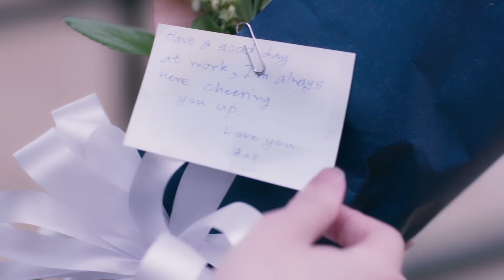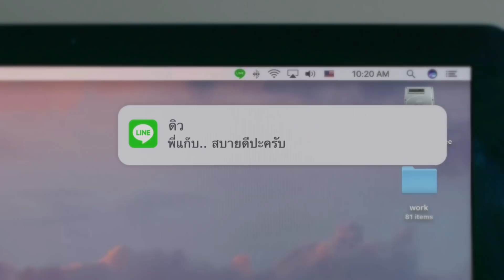[Eng Sub] Turn Left Turn Right สมองเลี้ยวซ้าย หัวใจเลี้ยวขวา | EP.5 [2/4]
เรื่องราวชีวิตของผู้ชายทั้ง 3 คนที่โชคชะตานำพาให้พวกเขามาเจอกับบาร์ลับเล็กๆ “Somewhere only we know” ทั้ง 3 คนเลือกทางเดินที่คิดว่าถูกต้องแต่ต้องพบกับความเศร้าและเสียใจอย่างที่เลือกไม่ได้ จนมานั่งทบทวนพร้อมๆ กันที่บาร์แห่งนี้ พร้อมคำแนะนำของนักดนตรีเจ้าของบาร์ลึกลับอย่าง “พี่ต่อ” ที่มอบเบียร์สูตรพิเศษให้กับพวกเขา ทำไห้ได้พบกับเรื่องราวที่ย้อนกลับไปที่จุดเริ่มต้น ทำให้พวกเขาต้องตัดสินใจกับสิ่งที่เคยรู้สึกพลาดอีกครั้ง
“ไท” หนุ่มวัย 17 ปีที่มีปัญหากับแฟนสาวอย่าง “แสงเหนือ” เขาต้องเลือกอนาคตของตัวเองกับความรักกับแสงเหนือและเสียใจที่ทั้งสองอย่างกำลังจะไปด้วยกันไม่ได้
“กรรณ” หนุ่มวัย 26 ปีที่ต้องการความรักที่โรแมนติคแบบอุดมคติ จนเขาได้พบกับความรักนั้นซึ่งก็คือ “อายย์” แต่กลายเป็นว่ามันทำให้เขาต้องเลือกความฝันและความมั่นคงในชีวิตแทนความรัก
“พัท” หนุ่มวัย 32 ปีที่กำลังเศร้าเมื่อรู้ว่าเพื่อนที่แอบรักมาตลอดอย่าง “ทริชา” กำลังจะแต่งงานกับคนที่เธอรัก แต่แล้วพัทก็ได้พบว่า “ทริชา” คนที่เขารักประสบอุบัติเหตุความจำเสื่อมชั่วขณะ สิ่งที่เธอจำได้ไม่ใช่เรื่องจริง เพราะในหัวของทริชาเธอกำลังคบกับพัทเป็นคนรักอยู่แต่เขากลับเลือกให้พัทกลับไปหาแฟนตัวจริงของเธอ
เมื่อทั้งไท กรรณ พัท รู้สึกว่าความดีไม่ได้เป็นทางออกของความสุขอีกต่อไป พวกเขาเลยตัดสินใจเลือกใหม่ โดยที่ไม่รู้ว่ามันอาจจะเปลี่ยนแปลงชีวิตพวกเขาไปตลอดกาล .

กวี  ตันจรารักษ์ (บีม) รับบท พัท
ปราชญา เรืองโรจน์ (สิงโต) รับบท กรรณ
กรภัทร์ เกิดพันธุ์ (นนน) รับบท ไท
อรจิรา  แหลมวิไล (แป้ง) รับบท ทริชา
ชญานิษฐ์  ชาญสง่าเวช (แพต) รับบท อายย์
นภสร วีระยุทธวิไล (ปุยเมฆ) รับบท เอิน
ภัชธร ธนวัฒน์ (พลอยภัช) รับบท เฌอ
วรรณวิมล เจนอัศวเมธี (จูน) รับบท แสงเหนือ
สิงโต นำโชค รับบท พี่ต่อ

ติดตาม Turn Left Turn Right สมองเลี้ยวซ้าย หัวใจเลี้ยวขวา
ทุกวันอาทิตย์ เวลา 21:25 ทางช่อง GMM25 | 23:00 บน LINE TV

Second Chance Ost.Turn Left Turn Right สมองเลี้ยวซ้าย หัวใจเลี้ยวขวา - สิงโต นำโชค

Subtitles
Japanese : Megu / @bandeapart2001 (Twitter)